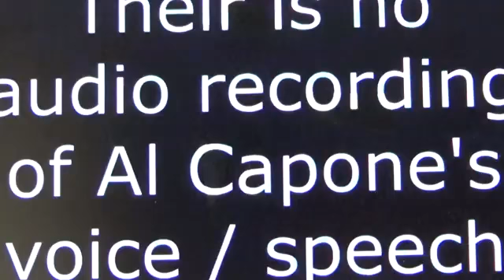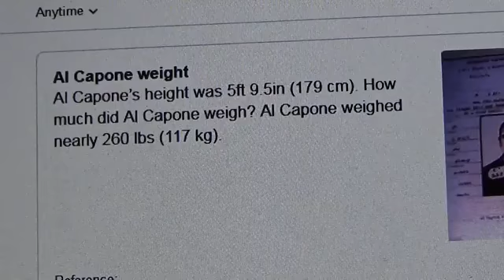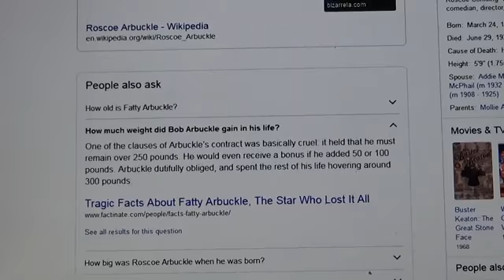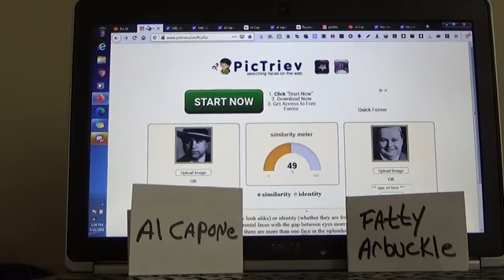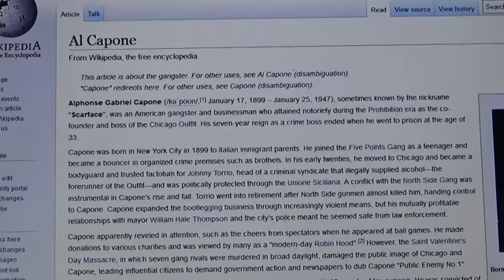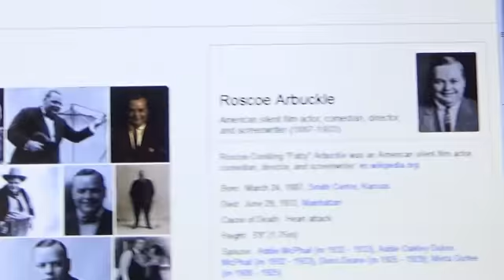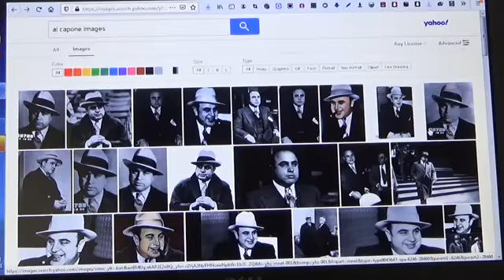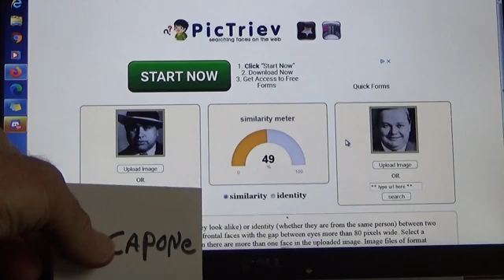Fatty Arbuckle is Al Capone FAKE Gangsters